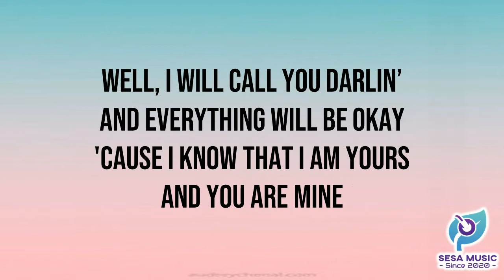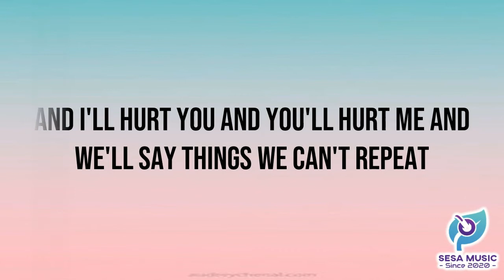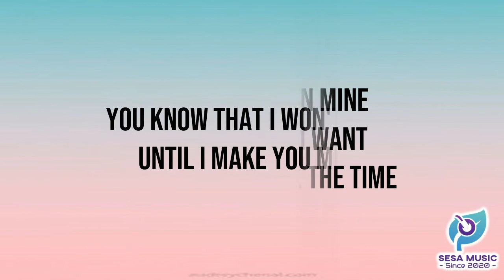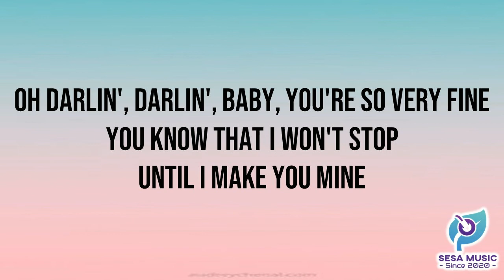Make You Mine - Public (Lyrics)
[Lyrics]
In the night, we'll take a walk, it's nothing funny
So kiss me 'til I'm sorry, babe, that you are gone and I'm a mess
And I'll hurt you and you'll hurt me and we'll say things we can't repeat
It's hard to feel you slipping (You need to know)
Through my fingers are so numb (We'll take it slow)
And how was I supposed to know (I miss you so)
La-la-la-la
La-la-la-la-la-la
La-la-la-la-la
La-la-la-la-la-la
La-la-la-la-la
La-la-la-la-la-la
La-la-la-la-la